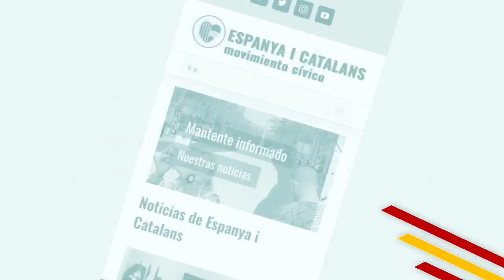Suma de Opiniones: La defensa de la Unidad de España en Europa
Contamos con François Meylan y Marieline Mimaud de la asociación Catalunya Peuple D'Espagne (Entidad integrada a Cataluña Suma) como nos contarán su lucha contra el lobbysmo del Diplocat.

Entrevistado por María José Ibáñez